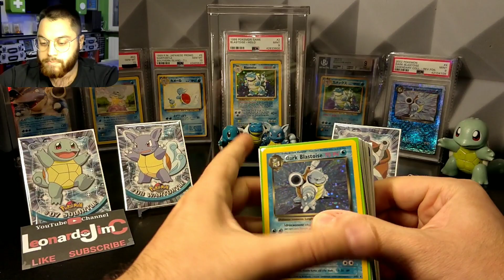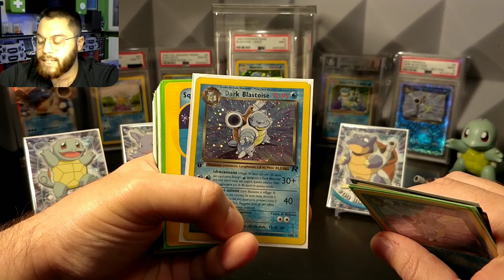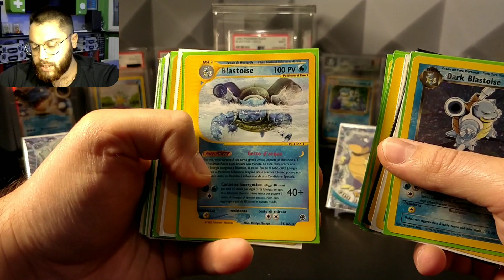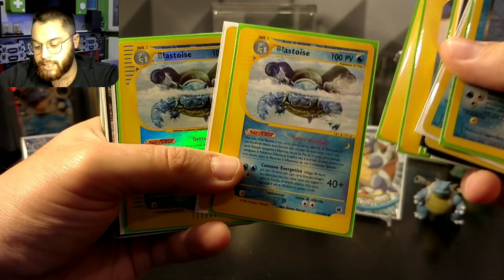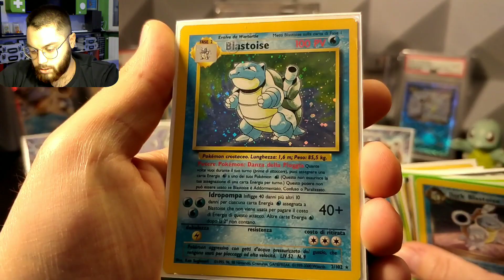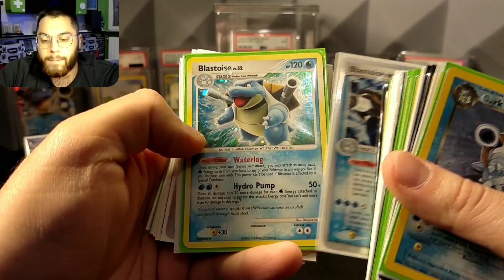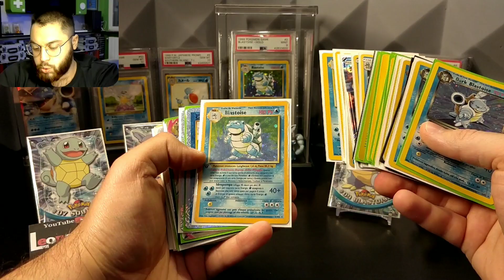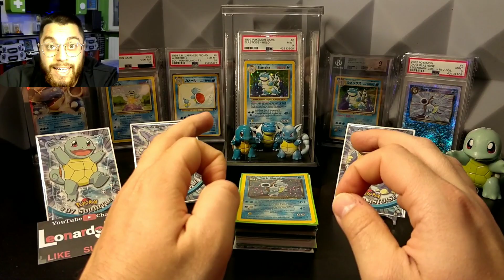LA MIA COLLEZIONE POKÉMON DI BLASTOISE ! LeonardoJimC POKÉMON CARDS COLLECTION + PSA!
A 1000 like porto la collezione di *** o !!!

Ovviamente mi mancano alcune carte ma l'importante come dico sempre è sapere apprezzare quello che si ha e goderselo 😎💪

Mi raccomando , se volete partecipare a tutti i futuri episodi di "LeonardoJimC Risponde " ricordatevi di seguirmi su Instagram: Leonardo_Jim_C

Buona visione ;)

PS. Video consigliato :

1° PSA ! THE LION KING - Leonardo Jim C ( POKÉMON RE-EDIT ) ecc...

E poi.

(Se volete vendere la vostra collezione wotc ,ex serie,lv x ecc... di carte pokemon contattatemi su Instagram)